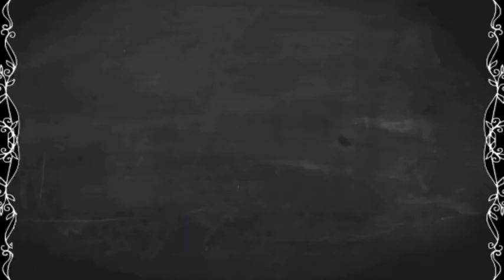How to Peacock Painting on Wooden Board / Home Decor || Artist Suvarchala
Step by step peacock painting